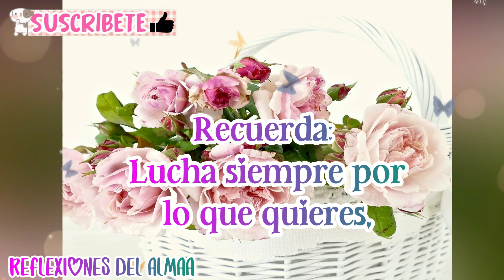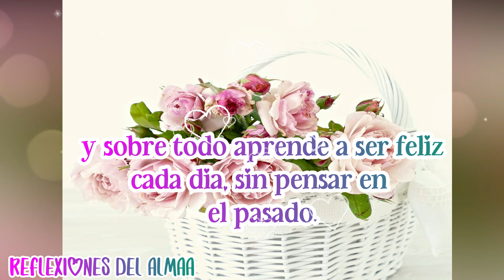▶Mensaje de 🌞🌷BUENOS DIAS🌵☕🍩 para amigos y familiares 🌼😊gifs con Imágenes BONITAS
Mensaje de buenos días para amigos y familiares gifs con imágenes bonitas, el video mas bonito de buenos días del mundo te encantara. Te envío un abrazo cargado de buenos deseos y bendiciones que hagan que tengas un maravilloso día. Eres una de las personas más grandiosa del mundo recuérdalo.

🧡Mira mi nuevo 🎬CANAL visítalo te gustara mucho😊